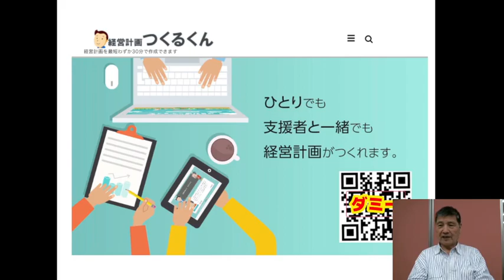【経営計画書づくり】